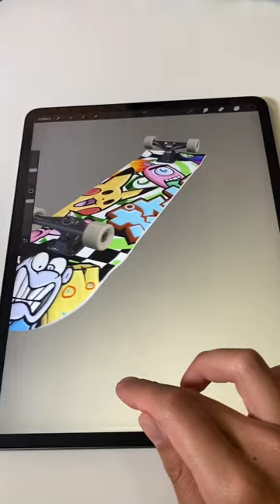Painted a custom deck for myself🛹💥😎